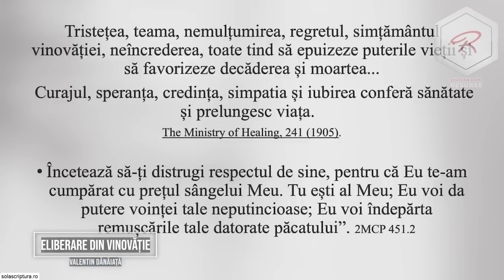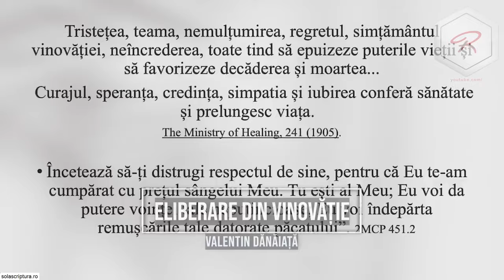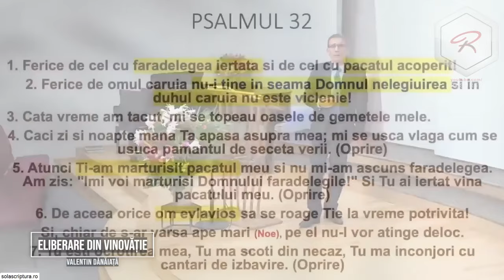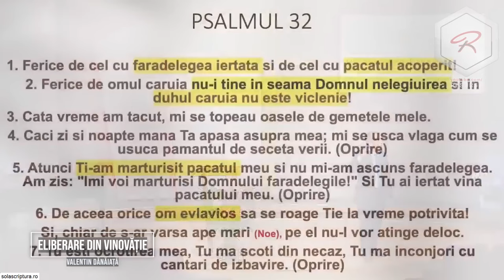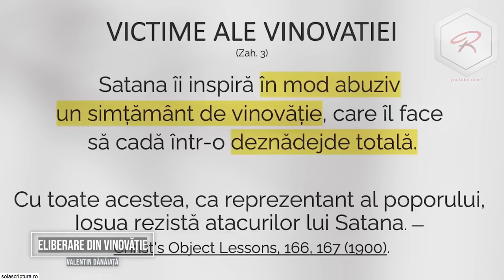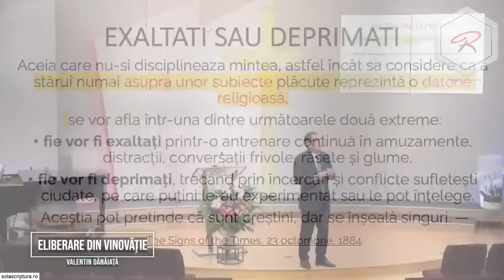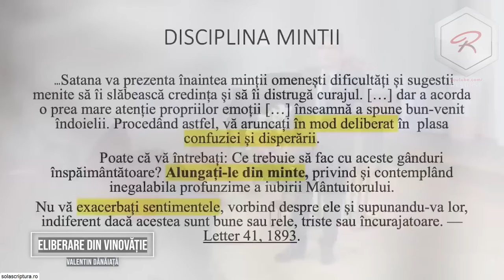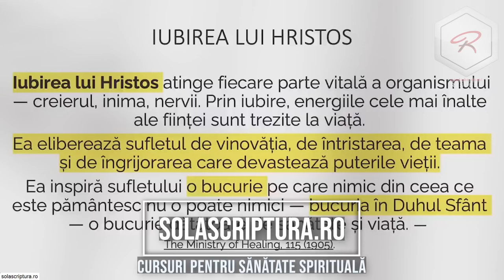Valentin Dănăiață - Eliberare din vinovăție